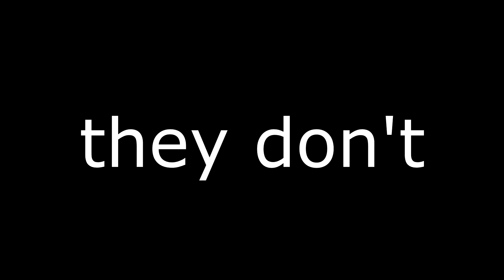Inside Out Is The Most Overrated Pixar Movie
Music by CFM Production, MGJ Beats, CXDY, Snare Jordan, and Anno Domini Beats